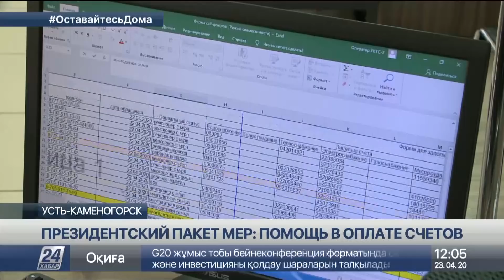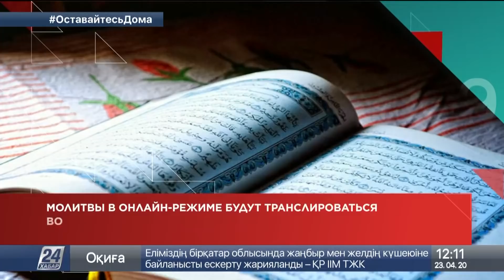Выпуск новостей 12:00 от 23.04.2020